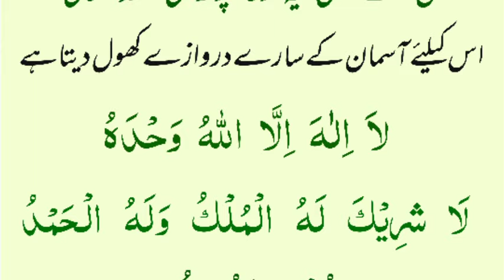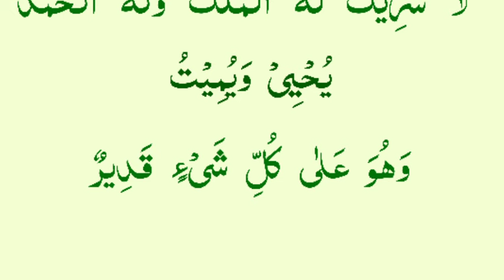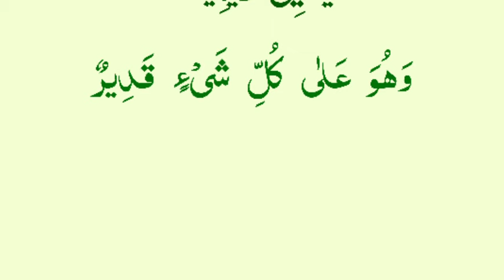aasman k sare darwazy kholne ki dua baghe janat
aasman k dawazy kholne ki dua baghe janat